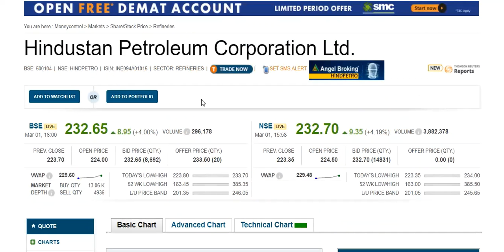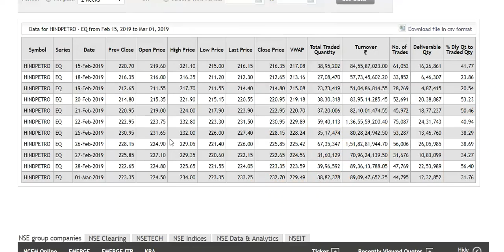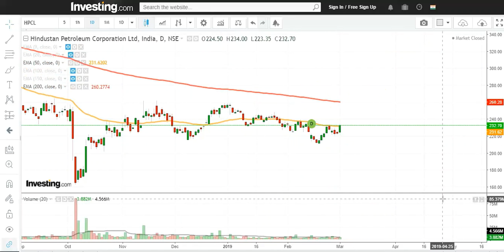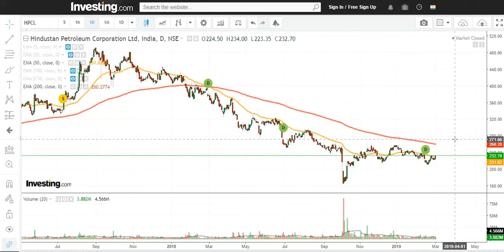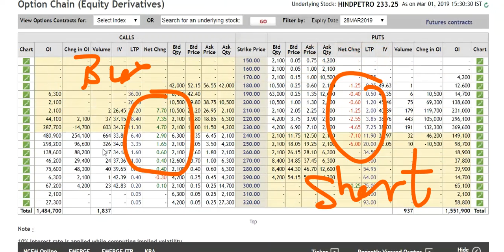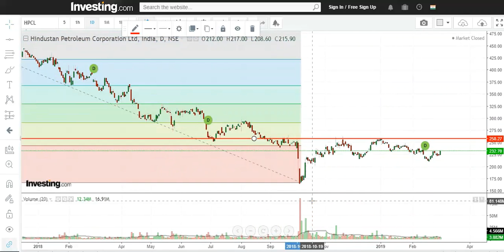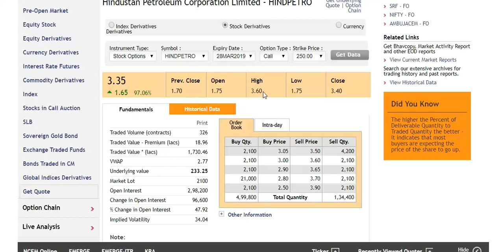Hindustan Petroleum Corporation Ltd. :- !!टेक्निकल ब्रेकडों सिम्स कीप ऑन वाच !! २५० पे @ ३.35!!